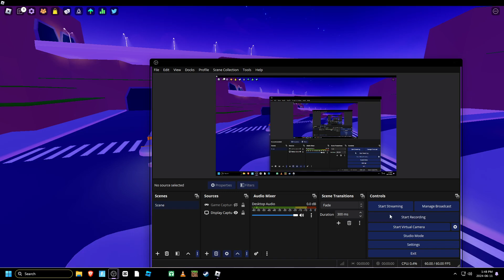ACCELERANT FC YAY (99.74%)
LEMwoajepeuiwjnduahwdaydhawysibayaisydasi